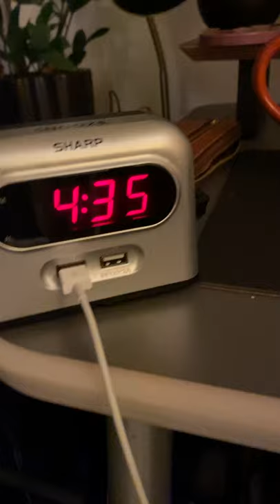UPenn Working Grad Student Day In My Life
Ever curious about what a day of grad school PLUS working 3 jobs looks like for an architecture student? Welp, buckle in, it sucks. In this YouTube I take you along throughout my day.

📸 Gear Used:
▶NEW CAMERA
▶GoPro Hero
▶Blue Yeti Mic